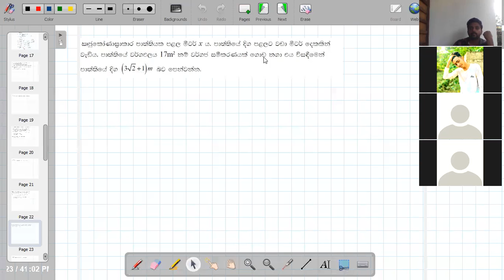11 ශ්‍රේණිය සමීකරණ , 2021-06-25 , part 02